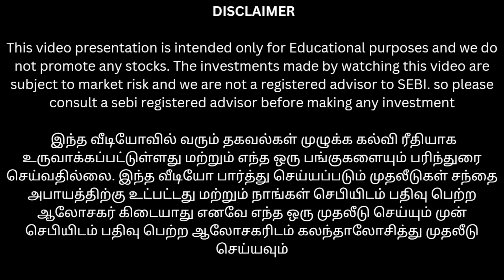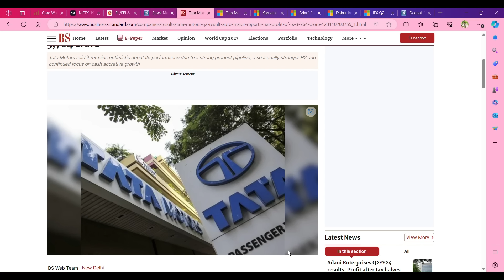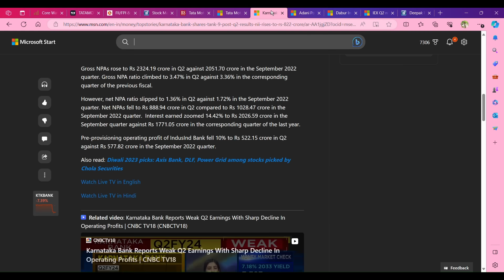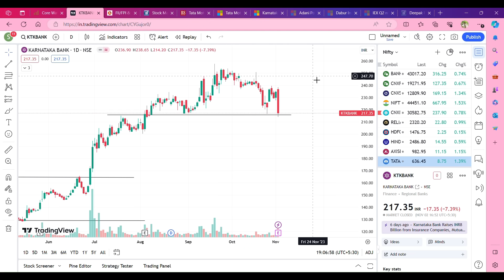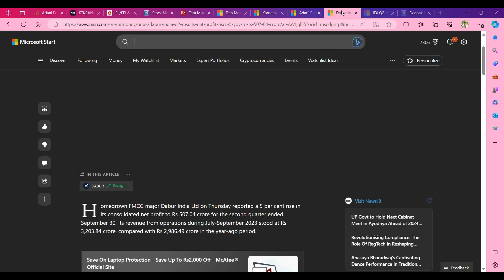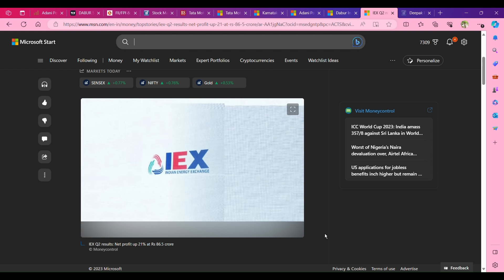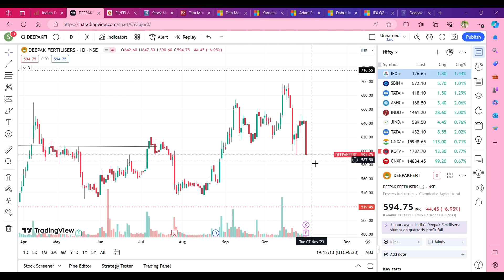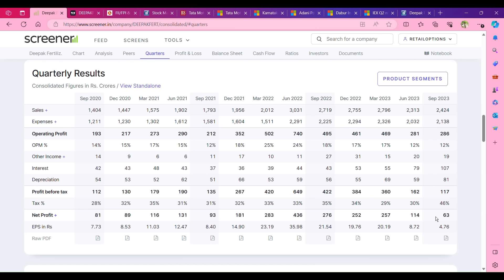Karnataka Bank 7% down ஏன்? இப்போ வாங்கலாமா? | Deepak fertilizer 7% down அடுத்த வாய்ப்பு எப்போ?